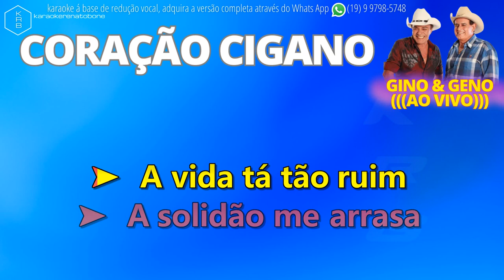CORAÇÃO CIGANO AO VIVO GINO & GENO PLAYBACK DEMONSTRAÇÃO